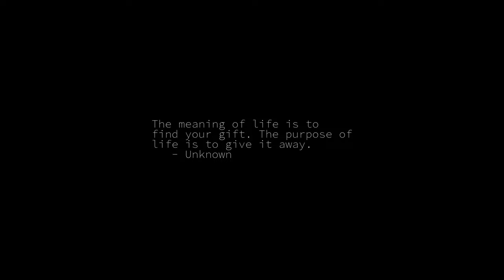Sunrise Time-lapse: Saturday, July 23, 2022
On this day:
   Ice cream cone introduced, St. Louis MO, 1904
   Anniversary of the Revolution in Egypt
   Egyptian National Day in Syrian Arab Republic
   Remembrance Day in Papua New Guinea
   Georges Auric dies, 1983
   Domenico Scarlatti dies in Madrid, Spain, 1757

Today's random fortune, quote, or snark:
Law stands mute in the midst of arms.